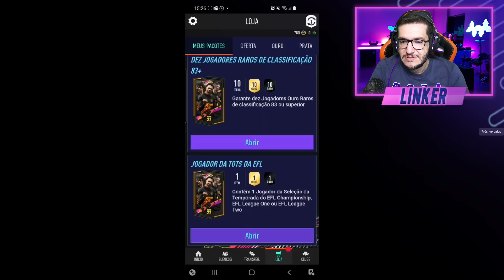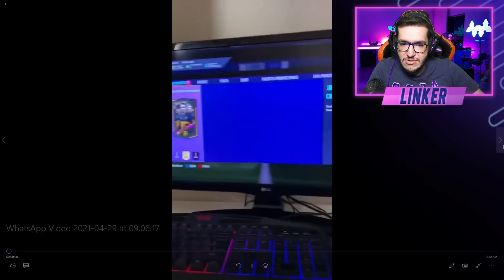FIFA 21 | 💥 37 PACKS GARANTIA TOTS COMUNIDADE E EFL || LINKER